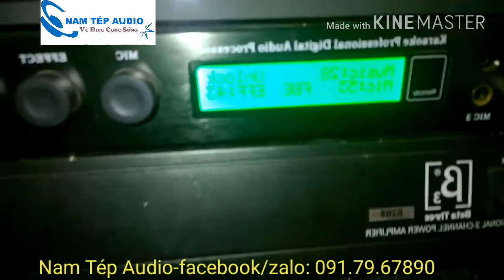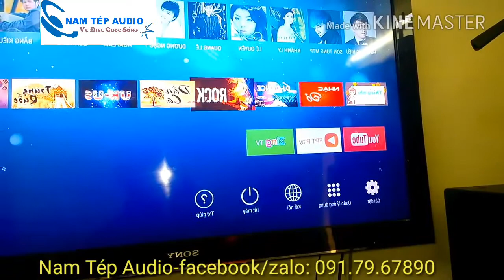Test loa HF 102 hàng bãi xịn của Đức